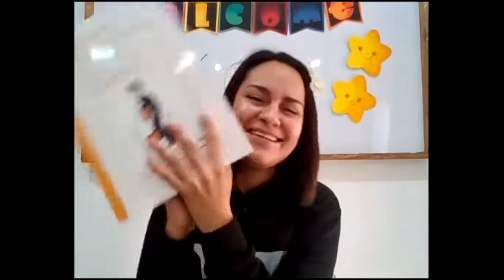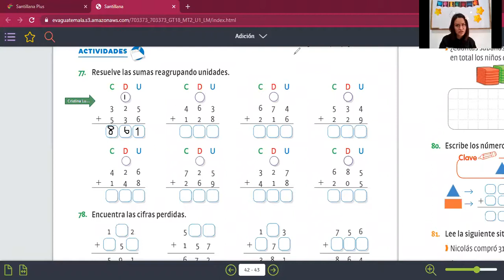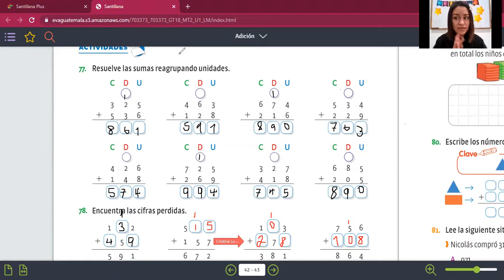Sumas agrupando unidades Matemáticas 2do